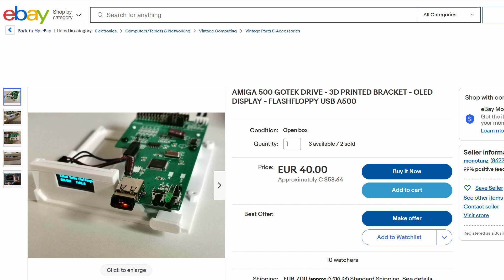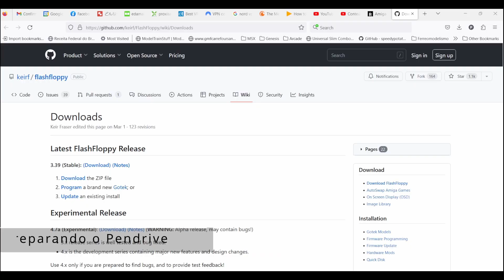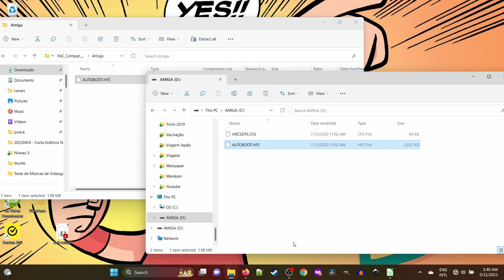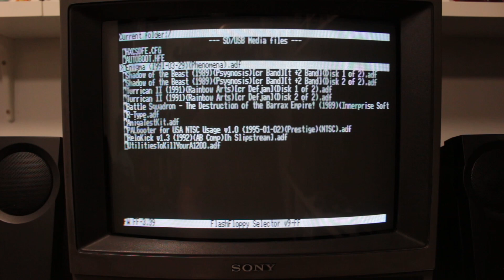Tutorial Gotek com Flashfloppy no Amiga - Como um Everdrive!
Você tem um Amiga e quer ler os disquetes de uma memória flash, como um Everdrive de videogame? Conheça a Gotek com o firmware Flashfloppy, um simulador de disquetes que permite ler de um pendrive as imagens de disco com jogos e aplicativos do Amiga, podendo inclusive trocar de disco como com disquetes reais! Acompanhe o passo a passo da instalação num Amiga 500 aqui na Bancada do PV.

Gotek pronta pra instalar no Amiga

0:00 - Introdução
0:29 - Onde e Como Comprar
1:17 - Material
1:29 - Abrindo o Amiga
2:59 - Instalando a Gotek
3:56 - Fechando o Amiga
4:32 - Preparando o Pendrive
5:28 - Usndo a Gotek
6:28 - Uso e Troca de Discos
7:05 - Encerramento